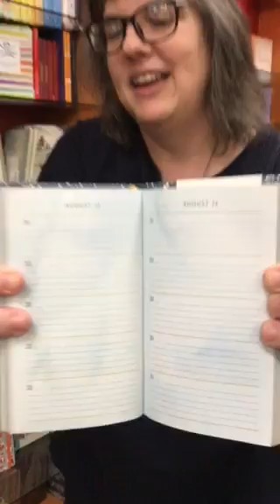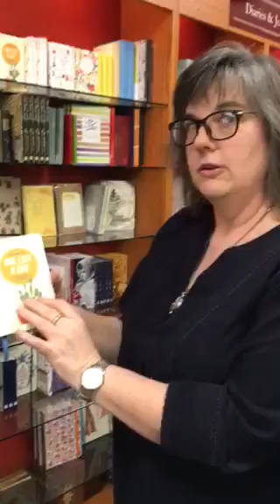Anne's Holiday Gift Recommendation